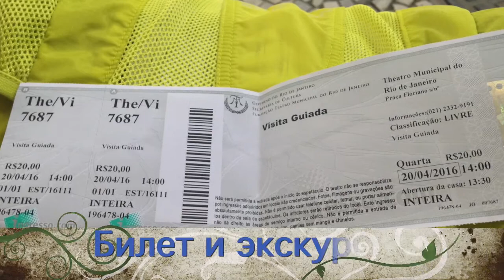ВЖ Рио де Жанейро (Rio de Janeiro) Шикарный Муниципальный театр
Мой второй день в Рио был посвящен поездке в центр. Ехала на метро. Посетила музей изобразительных искусств и муниципальный театр. Это видео о театре.
Мне он понравился, а вам?
События сменяют друг друга, как в калейдоскопе. Одно другого лучше.
Хочется успеть поделиться всем.
А всего так много. И следующий день - он уже другой. И новые впечатления затмевают прежние...